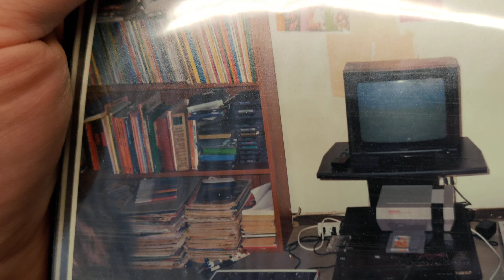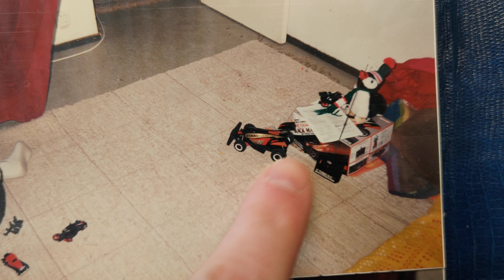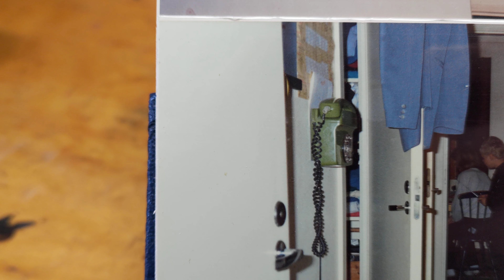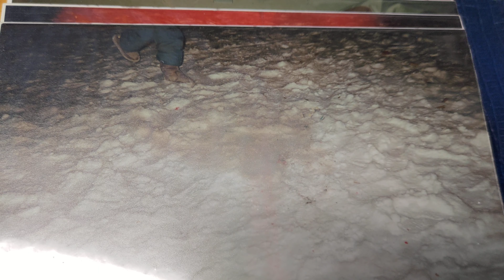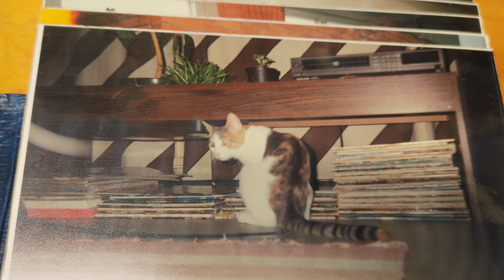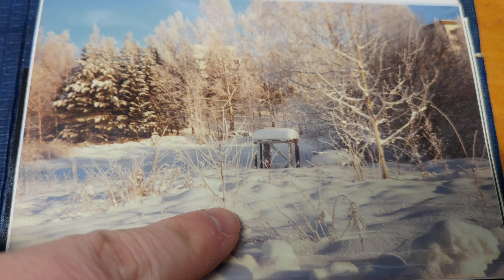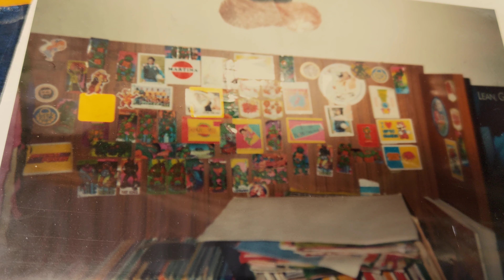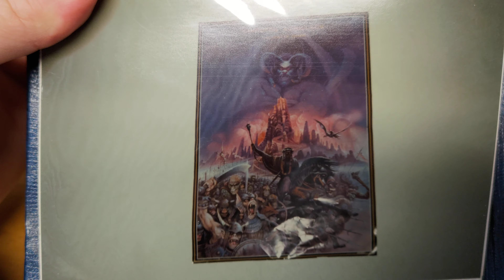Vanhoja valokuvia 90-luvun alusta